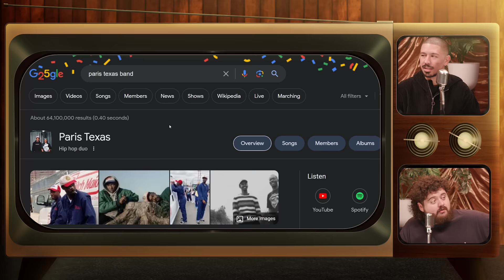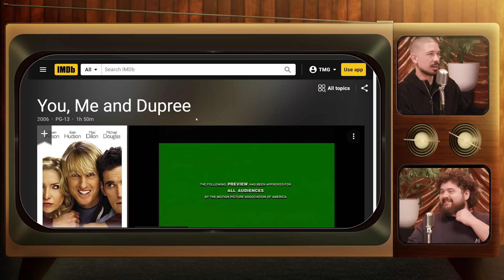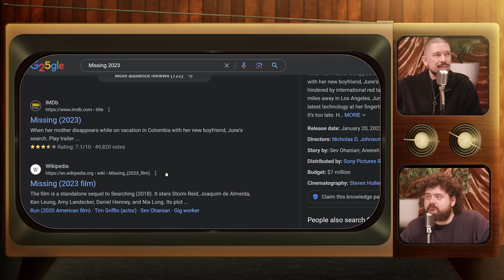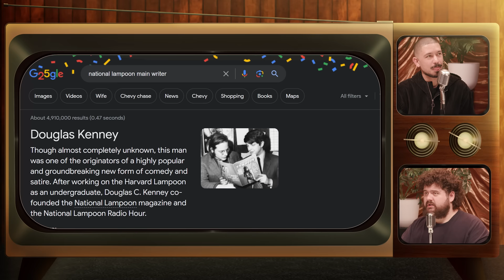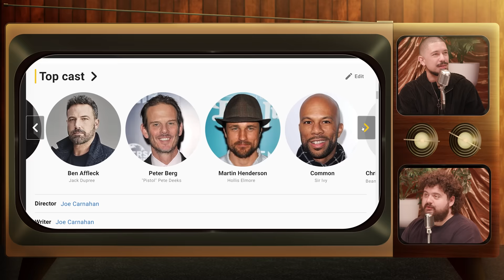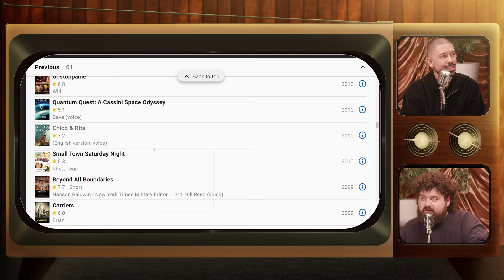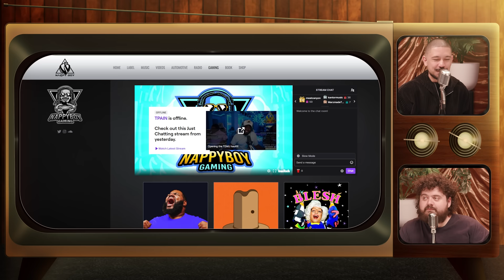Reading Our Texts | Stretch and Fade - Episode 19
Hunter and Noel give their thoughts on the best halloween, horror and christmas movies. Plus, a would you rather question that will really make you think and revisiting the boys’ prom experience.

Hosted by Noel Miller & Hunter Hancock, Created by TMG Studios, Noel Miller & Hunter Hancock, and Produced by TMG Studios, Noel Miller & Hunter Hancock.

Chapters:
0:00 Thanks, Mom!
0:21 Intro
0:45 Bullying Ryan… Again
2:21 Too Short for Prom King
5:07 Sucking It or Eating Sh*t
9:10 Fit Checks
10:10 Type O-Negative & Paris Texas
12:11 The Sadness & Romcoms
14:02 New Age Tech Horror Films
15:33 Talk To Me
20:00 Silver Linings Playbook
21:24 Writing a Screenplay
25:45 Noel’s Imposter Syndrome
27:45 We DON’T Condone This
30:19 Cop Class Gore
34:28 Viral Cop Tiktoks
37:09 Smokin’ Aces
38:28 Hunter’s Spooky Movie Recs
43:37 Top Tier Christmas Movies
45:25 The Best Fast & Furious Films
48:20 We Love T-Pain
49:49 Hunter’s Next Vegas Birthday
52:38 Hunter & Noel’s Leaked Texts
56:15 Formula 1 Talk
1:01:27 The Best Minor League Sports
1:02:45 See Ya Next Week!